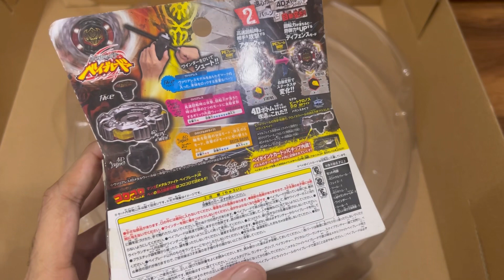Wait for it Beyblade Combo Beat Kronos Delta Drive